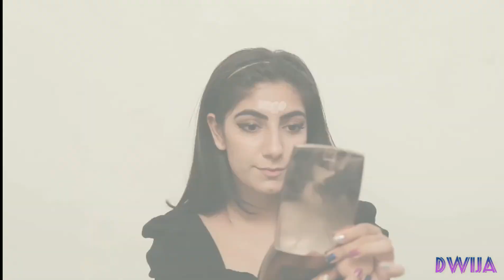GRWM for Work (Corporate Makeup/Outfit)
Hello Diva's.

Down this time to do something very new hope you guys enjoy it ...